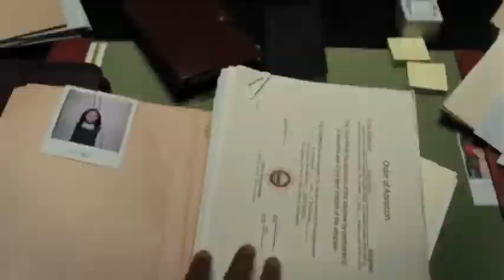"Ding Dong" - Wattpad 2016 Trailer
This is the official trailer for my Wattpad horror-suspense-thriller ghost story "Ding Dong".

Chandler is a fifteen-year-old boy who wakes to find himself institutionalized at Mercy Hospital, but he has no idea why he is there or how he got there in the first place.

The hospital staff treat him horribly, he is plagued by horrific nightmares, and he begins to suspect that the hospital may be haunted.

When Chandler tries to tell everyone that something is not quite right about the hospital, the staff are convinced that he is mentally ill and give him unnecessary treatment. But they can't see what he can see.

At one point, Chandler begins to question his sanity.

That is, until the truth is slowly revealed to him.

Except my own voice narrating the story as Chandler. I know I don't sound like a fifteen-year-old boy, so I apologize in advance for my voice sounding so horrible. Plus, I'm coming down with seasonal allergies, so that makes it worse. Please, try to bare with me.

Clips used:
Los secretos de Carl Grimes - Entrevista
Chandler Riggs photo shoot
The Grudge 3 (2006)
Mercy (2014)
Orphan (2009)
The Harvest (2015)

Photos:
Black-eyed children

Audio:
Child whispers
Dialogue from "The Harvest" (2015)
Esther (Isabelle Fuhrman) screaming from "Orphan" (2009)

Yes, I realize that I used different actors besides Chandler Riggs for this trailer, but what were the possibilities of finding clips of him in an institutional hospital? I worked really hard on this. THREE DAYS TOPS. I did the best I could to make this trailer work, and this was the final result.

But I hope you enjoy it regardless.